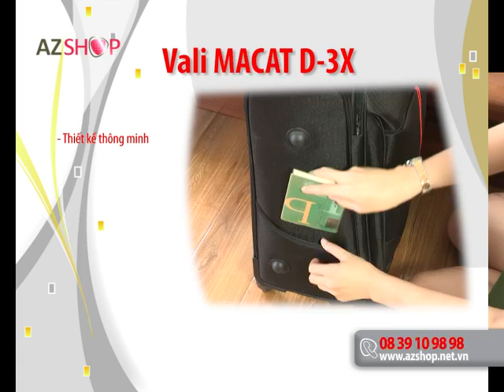VALI MACAT D3X H264 Dev Main 640 480p 25fps 1500kbps 4x3